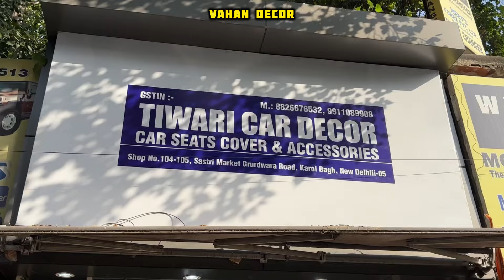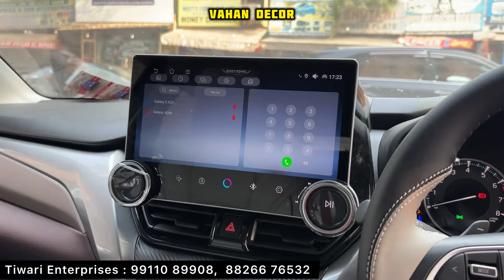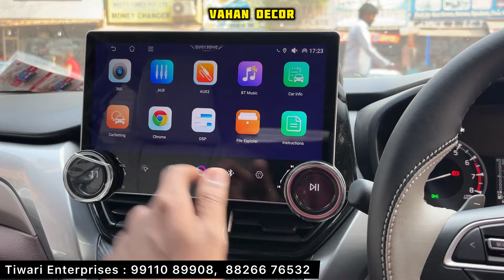2024 Fronx Sigma Base to Top Modification With Price ✅ Fronx Sigma Base to Top Modified ✅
2024 Fronx Sigma Base to Top Modification With Price ✅ Fronx Sigma Base to Top Modified ✅

Shop Address-
Tiwar Car Decor
104-105 Shastri market ,Gurudwara Toad,Karol Bagh Delhi-110005